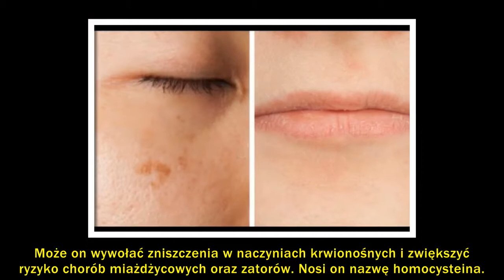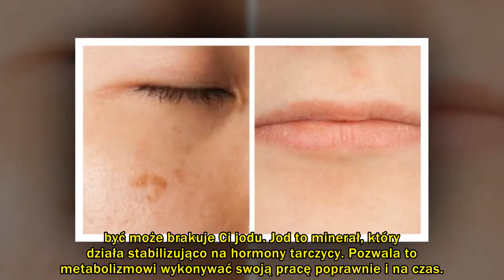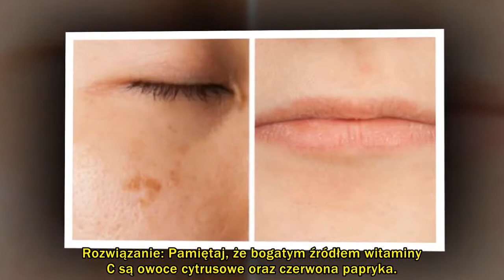Niedobór witamin – 5 objawów, które wyczytasz z twarzy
Czy wiedziałeś o tym, że nadmierne wypadanie włosów może stanowić efekt niedoboru pewnych witamin? Postaraj się bliżej przyjrzeć swojej diecie i uwzględnić w niej świeże produkty takie jak owoce i warzywa. Może to stanowić rozwiązanie Twojego problemu.
Niedobór witamin wywołuje pewne objawy. Wiele z nich możemy wyczytać z naszej twarzy. Warto nauczyć się je rozpoznawać, aby móc szybko ustalić przyczynę problemu. Jeżeli zwrócisz uwagę na objawy, jakie wywołuje niedobór witamin, może się okazać, że Twoja twarz chce Ci przekazać coś ważnego.

Jeżeli utrzymujesz zdrową i odpowiednio zbilansowaną dietę, prawdopodobnie nie zauważysz u siebie tych symptomów.

Jeżeli jednak je masz, oznacza to pewien niedobór, jaki pojawił się w Twoim organizmie. Przyjrzyj się swojej twarzy. Będziesz dzięki temu w stanie poprawić swoją dietę, uwzględniając w niej dodatkowe składniki, dzięki czemu wkrótce kłopotliwe objawy znikną.

Jeżeli jednak dieta nie przynosi oczekiwanych rezultatów, koniecznie skonsultuj się z lekarzem, aby ustalić rzeczywistą przyczynę dolegliwości.